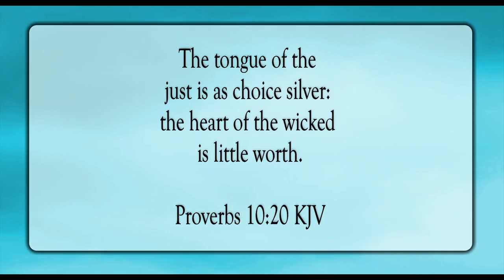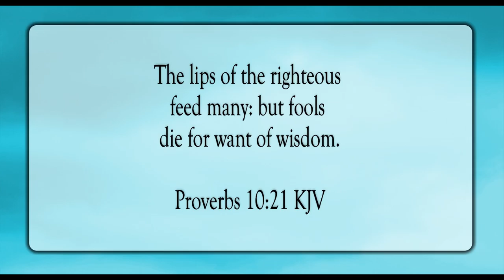The Lips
Scripture of the Day! The lips!

New Morning by TrackTribe